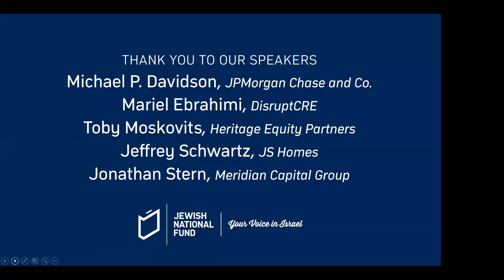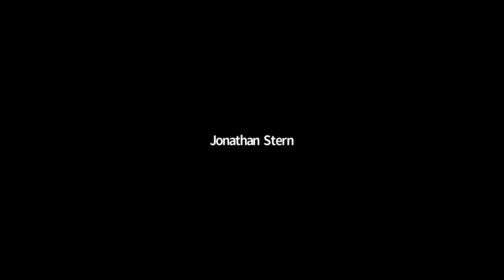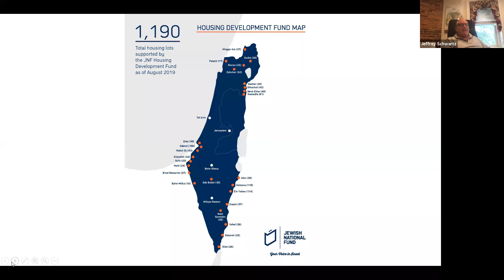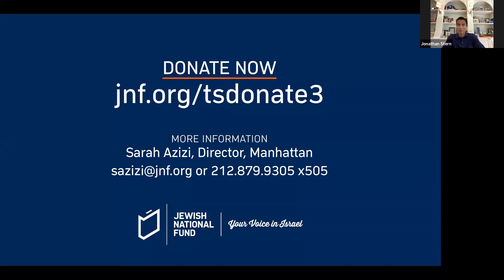JNF Real Estate Division: Bright Spots and Planning for the Future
Join Jewish National Fund-USA's Real Estate Division in the Tri-State region for "Bright Spots and Planning for the Future".